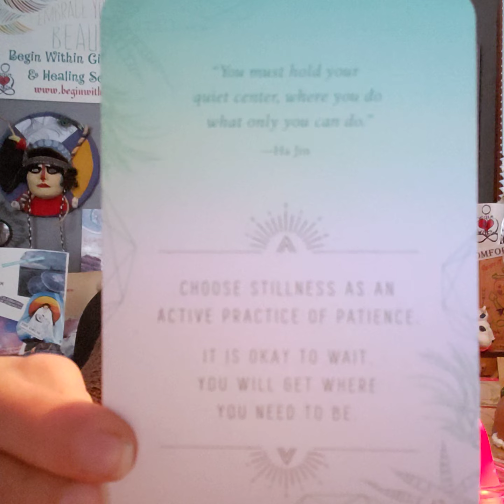Daily CRUMB: What Do You Do When You Have To Wait?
"You must hold your quiet center, where you do what only you can do."
- Ha Jin -

INSPIRATION # 42

Choose stillness as an active practice of patience.
It is okay to wait.
You will get where you need to be.